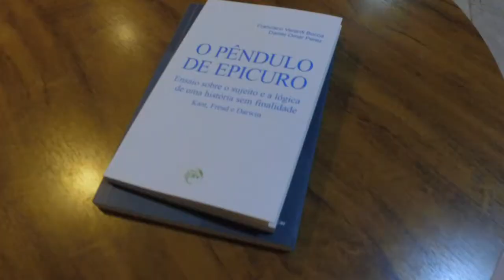Francisco Verardi Bocca e Eduardo Ribeiro da Fonseca O Pêndulo de Epicuro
Entrevista de Eduardo Ribeiro da Fonseca com Francisco Verardi Bocca a respeito do livro "O Pêndulo de Epicuro". Bocca e Daniel Omar Perez são os autores. O vídeo-entrevista foi grafado na FTD Arena Digital na PUCPR, em Curitiba, no dia primeiro de outubro de 2019.
Sobre o que é o livro?
O livro Pêndulo de Epicuro (Bocca; Perez) é, em princípio, uma estratégia de reflexão sobre a filosofia da História. O recurso a Kant se justifica em si mesmo quanto ao tema. Já o recurso a Freud tem um valor adicional: a simetria e a dissimetria em relação a Kant que reconhecemos nele. A novidade, se assim podemos chamar, aparece no recurso a Darwin. Este nos deu o equilíbrio do pêndulo, o ponto de vista que faz contraponto a Freud e Kant. Acaso e necessidade, o aprioristicamente determinado e o contingente, o progresso e o declínio, o mesmo e a diferença. Trata-se, a partir disso, de uma reflexão sobre o sujeito, sobre os destinos da Humanidade, sobre as responsabilidades humanas e a possibilidade efetiva de autodeterminação.